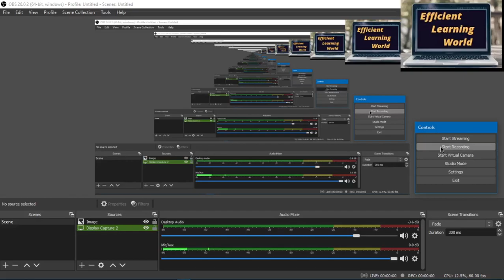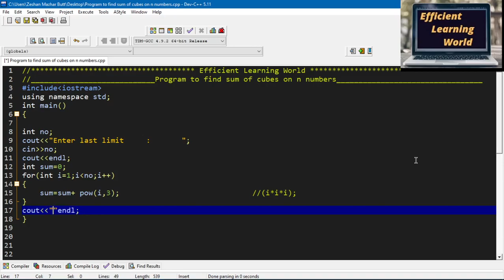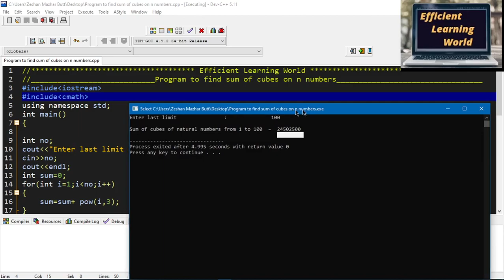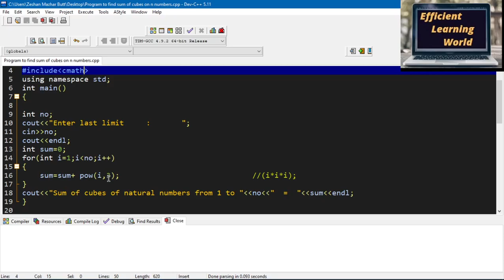Sum of cubes of first N natural numbers in C++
find sum of cubes of first N natural numbers